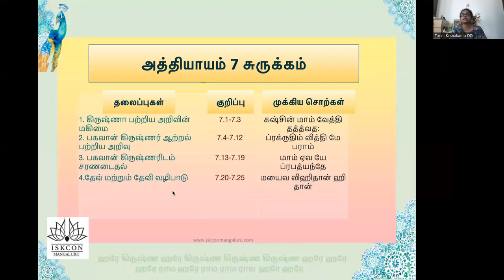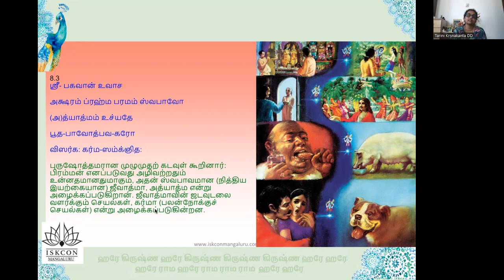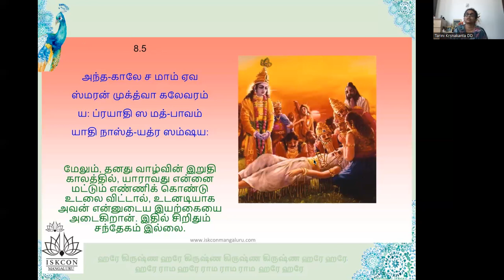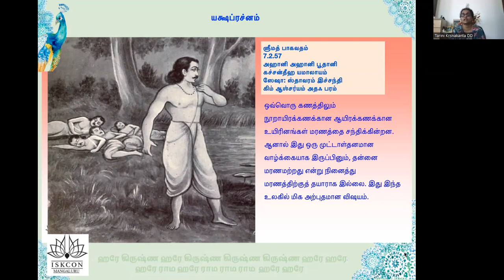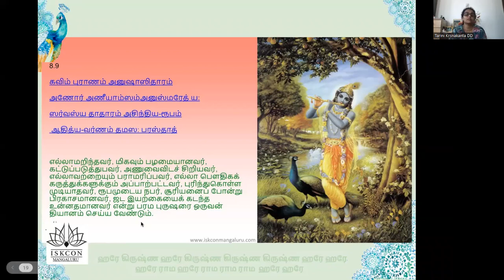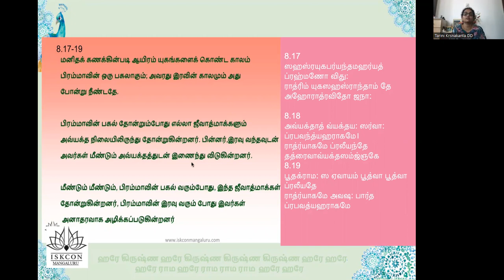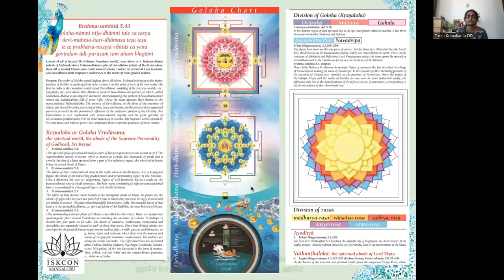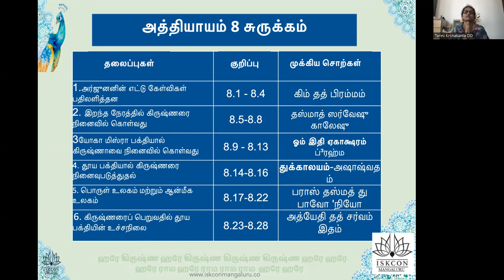BG 18 days Batch 25 Tam 7pm Chapter 08, by Tharini Mathaji